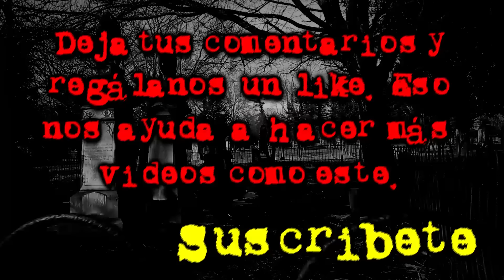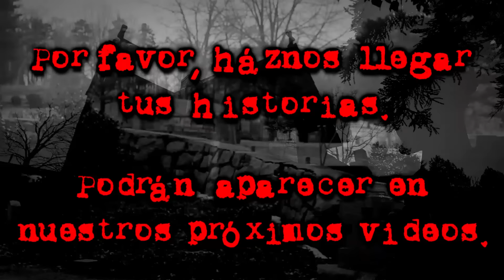LOS FANTASMAS DE LAS VÍAS DEL TREN DE SAN ANTONIO | CASOS EXTRAÑOS | VOCES MUERTAS | VM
El cruce del tren embrujado.

Al sur de la ciudad de San Antonio, en el estado de Texas, se encuentra un cruce con las vías del tren que se dice, está embrujado.

Este cruce está teñido por un sinfín de relatos llenos de misterio, y ha adquirido la fama de ser una de las leyendas urbanas más arraigadas en la cultura local de San Antonio.

La historia gira en torno a un trágico accidente de autobús escolar en el que varios estudiantes perdieron la vida, y se cuenta, que los espíritus de estos niños nunca abandonaron el lugar, nunca lograron trascender y todavía en la actualidad se encuentran vagando por el sitio, ayudando a las personas a cruzar las vías cuando estas se quedan atoradas dentro de sus coches.

Son muchos los testimonios de personas quienes aseguran que los relatos son ciertos, y que los pequeños que perecieron en el sitio siguen apareciéndose ahí, y estas historias se han divulgado tanto, que incluso visitantes foráneos acuden al sitio para comprobarlo.

¿Te gustaría conocer la historia completa de la tragedia, y todo lo que se cuenta que sucede en ese cruce aún en nuestros tiempos?

Entonces quédate con nosotros, y descubre esta interesante leyenda urbana

Esto es… Voces Muertas

► Aram17

Los fantasmas de las vías del tren de San Antonio
Los fantasmas de las vías del tren
Leyenda resumida
Leyenda resumen
Leyenda real
Leyendas de Estados Unidos
Leyendas de terror de Estados Unidos
Leyendas de Estados Unidos de terror
Leyendas de Estados Unidos reales
Leyendas de terror
Leyendas de terror reales
Leyendas coloniales
Leyendas coloniales de terror
Leyendas de la colonia
Leyendas de la colonia de terror
Leyendas de la época de la colonia
Leyendas de mexico
Leyendas de mexico de terror
Leyendas mexicanas
Leyendas mexicanas de terror
Leyendas urbanas
Leyendas urbanas de terror
Leyendas mexicanas coloniales
Leyendas mexicanas de la colonia
Leyendas urbanas reales
Leyenda completa
Historia completa
Leyenda corta
Historia corta
Voces Muertas
VM
Frecuencia Paranormal
FP